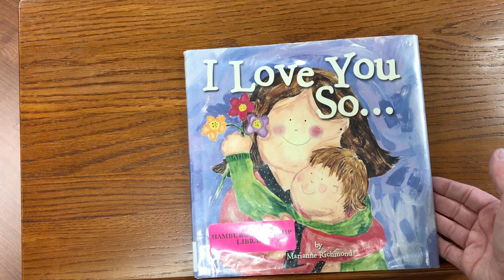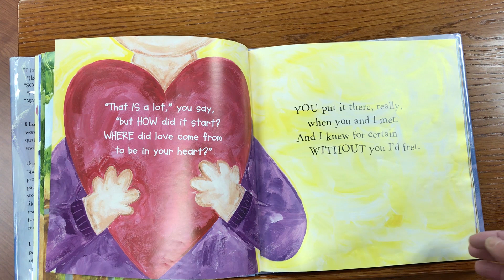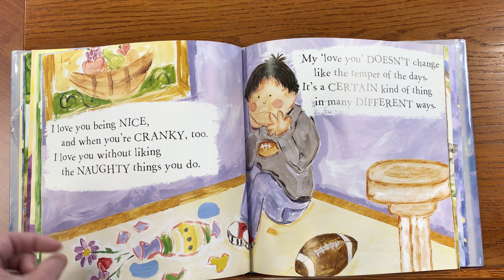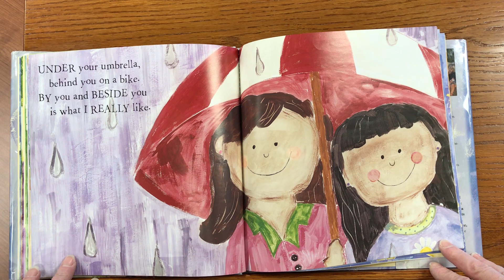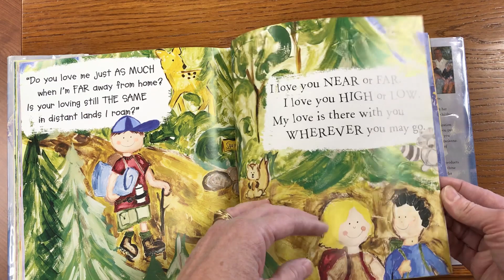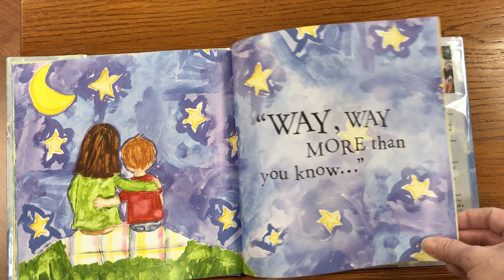I love you so